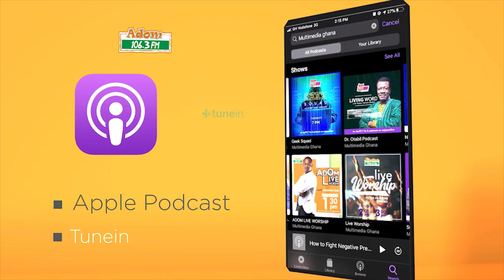DWASO NSEM BIG INTERVIEW AND NEWSPAPER HEADLINES (12-12-19)